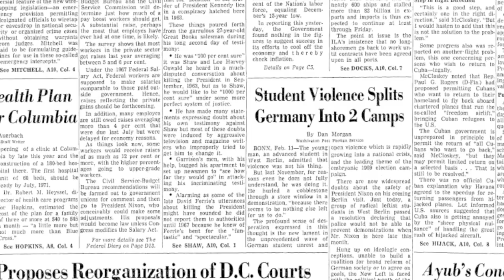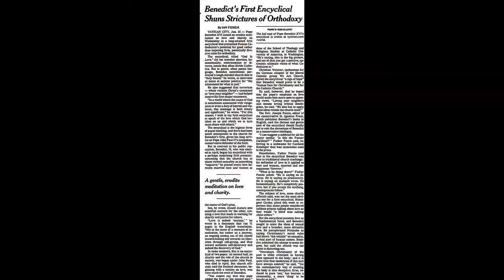EJ Dionne Jr. on Pope Benedict's legacy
When he became Pope, many considered Benedict to be much more conservative than his predecessor John Paul II. Post columnist E.J. Dionne Jr. interviewed Benedict -- then Cardinal Joseph Ratzinger -- nearly 30 years ago and now reflects on the Pope's legacy.